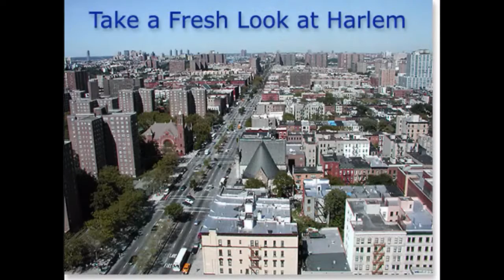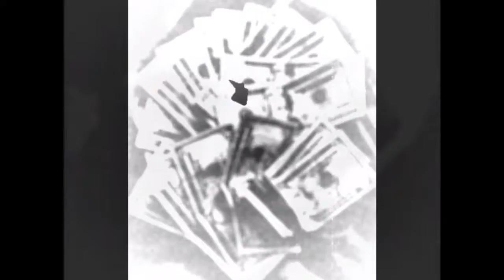Rich Rob - Money Over Everything